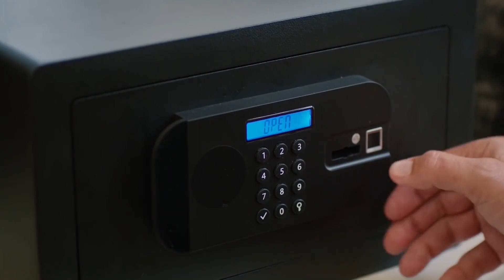Ateş Ve Yasemin, Asaf'ın Odasında! - Çatı Katı Aşk Özel Bölüm